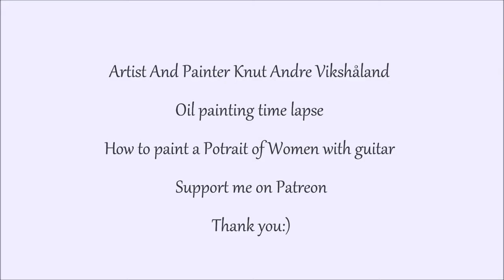Figure Oil Painting Time lapse - Potrait of a Women with guitar - Artist Knut Andre Vikshåland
WELCOME TO . Oil Painting with Artist and painter Knut Andre Vikshåland 🎨😀
WANT ME TO BE YOUR MENTOR AND TEACH YOU HOW TO PAINT ?

This is a short oil painting to music timelapse :)

CHECK OUT THE ORIGINAL PORTRAIT PAINTING LESSON HERE :)
Figure Oil painting - How to Paint a Potrait of a Women with Guitar - Artist Knut Andre Vikshåland

Portrait of the Norwegian singer and song writer Hanne Sørvaag
In this oil painting lesson I show you how to Oil paint a female figure ( The Norwegian singer and song writer Hanne Sørvaag )with a Guitar from rough sketch all the way to the finished oil painting. I show you how to do thick brushwork in a more Impressionist way  how to build  skin tones from the beginning . I do not use charcoal or do a oil paint block , I start straight on the canvas and from a point I just let it evolve in to a painting. I do start with the face and I also start on a canvas that I have toned with turpentine and raw umber , I do let it dry before painting so the raw umber do not mix with the clear oil colors in the sketching process .In this figure study I play some documentary about famous artists and painter that I find most interesting to learn to paint from . Rembrandt is by far the greatest painter in my view
The painting is done from art photo done with tungsten 6/7 Dias film.
All my paintings is done freehand and with mainly old Holland paint

Hope you enjoy the painting tutorial :)
I do make these videos to help others to become better painters and it makes me glad to hear that some of you get inspired to take up the work again or get better.

My Focus as an Artist and painter is the paint itself and the aesthetics that evolves wile I transfer the motif on to the canvas. I am not a conceptual artist and my driving force for doing paintings is the personal challenge painting figurative gives me. As a painter with Artists like Rembrandt Turner Leonardo da Vinci and Jan Vermeer as my objective standard I will always have to push myself to get better In painting is where it get personal for me and where I reflect in results how successfully I have used my time and in the end my short existence in this infinite universe and time. On this channel I manly focus on oil paint and how to use brushes , oil painting medium , oil colors , how to mix oil paint , how to use the palette :) As Horace Mann did say, Be ashamed to die until you have won some victory for humanity This is my little contribution Thanks for watching and remember to share and subscribe you can also donate or become a patron :)